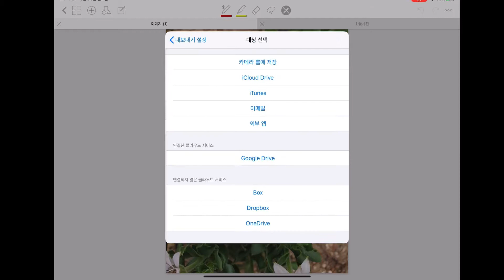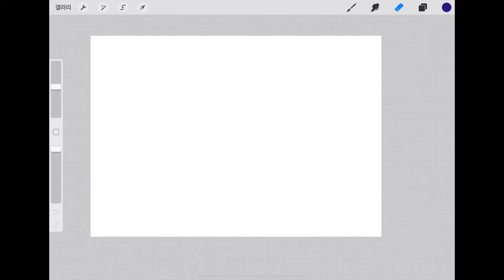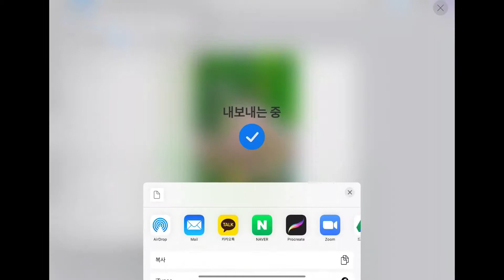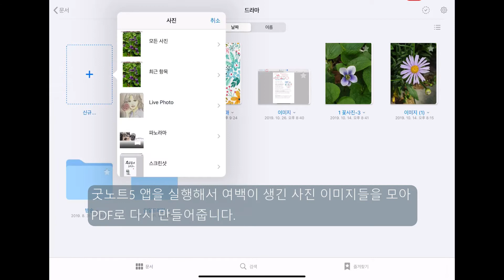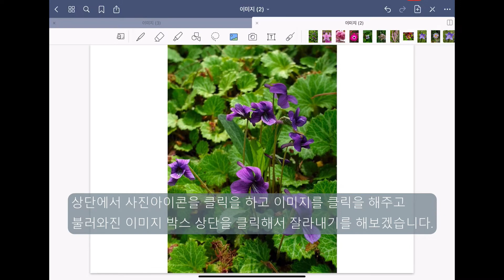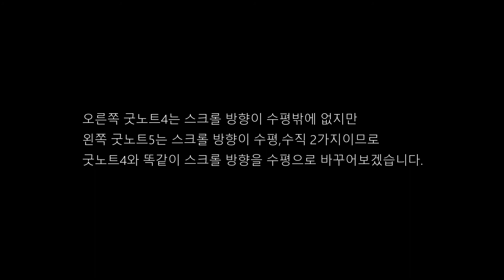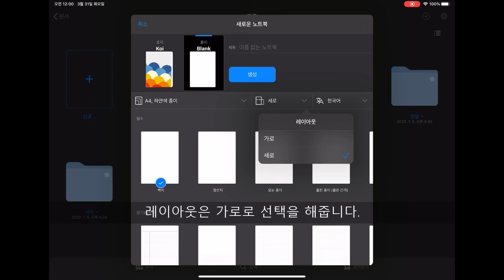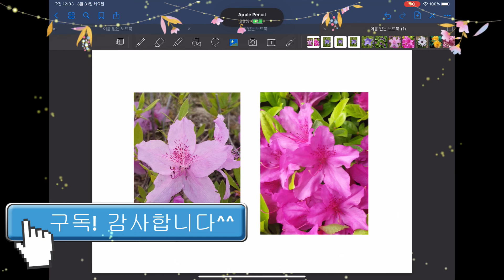프로크리에이트& 굿노트 5 앱으로 PDF여백 만들기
굿노트 4와 굿노트 5 어플 그리고 프로크리에이트 어플로 PDF 여백을 만들기도 하고 사진이미지로 PDF 파일 만드는 방법을 쉽게 설명했습니다.
정확한 PDF여백을 만들고자 할 때는 프로크리에이트 어플을 사용해서 만들고 가장 쉽게 PDF를 만들면서 여백까지 들어간 PDF 파일을 굿노트5로 만들 수 있는 방법을 동영상으로 설명하였습니다.